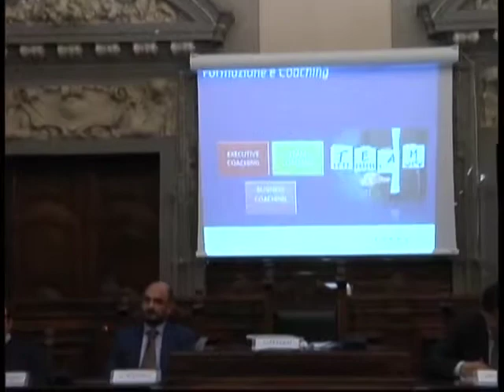WORKSHOP B&B - SALERNO - Focus Consulting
SERVIZIO TG DEL 25/01/2019